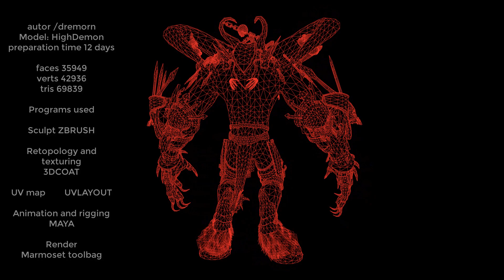HighDemon Video preview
five texture pack 4096x4096 (down to 1024х1-1024)

In the model it is desirable to use a shader with a two-sided display of polygons.

The model contains 32 animations
atack (x11)
walking (x4)
running (x3)
Straif LR (x2)
idle (x3)
death (x3)
rage
gethit(x2)
junpforward
spellcast(x2)

faces 35949
verts 42936
tris 69839